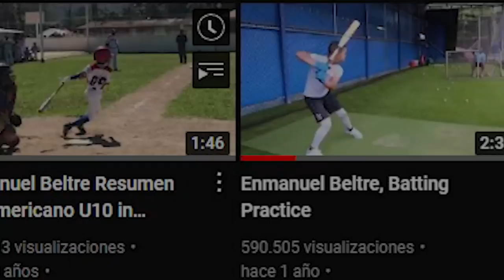Enmanuel Beltre Reveals a Shocking Secret: Exclusive Interview!